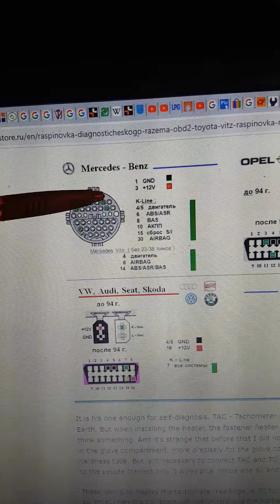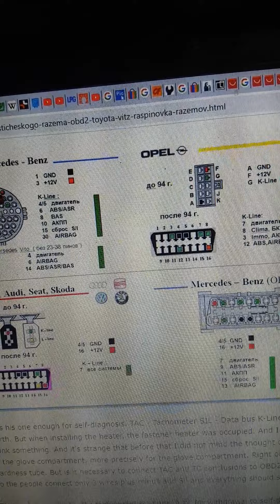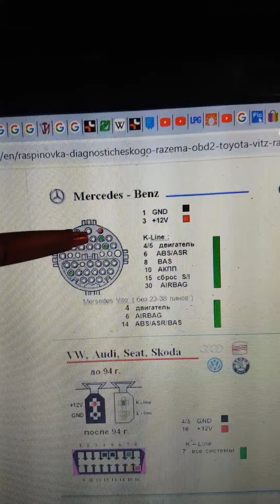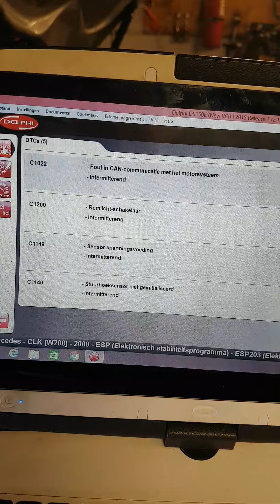Mercedes W 208 uitlezen met Delphi zonder verloop stekker ivm niet op tijd binnen gekomen 😅